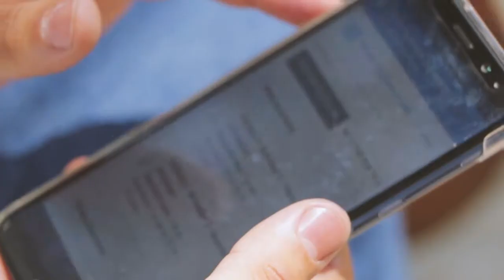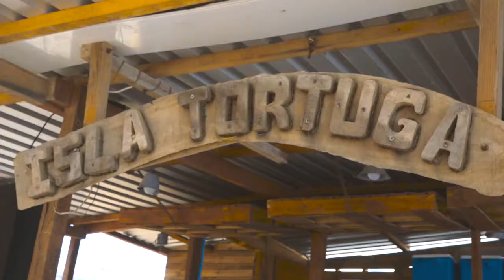Experiencias Virtuales - Irvin Amaya